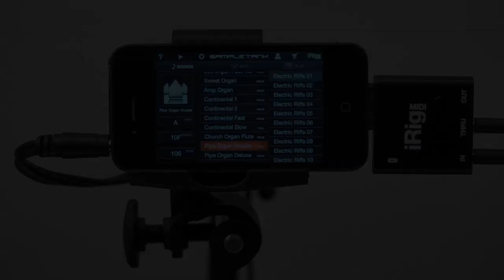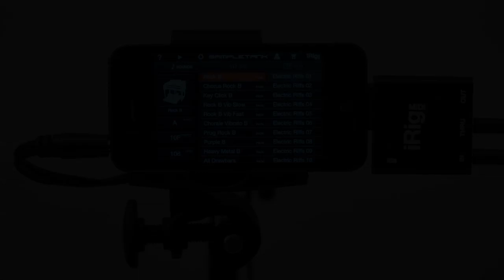Pipe Organ and Hammond B3-style Drawbar Organ with SampleTank for iPhone / iPod touch and iRig MIDI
SampleTank® for iPhone / iPod touch includes highly playable samples of several different organs including Hammond®, Vox®, Farfisa®, church and pipe organs. Various drawbar organ instruments are included for blues, jazz, rock, pop, gospel, even hard rock and metal styles. Several pipe organ are also included from huge cathedral organs to more solemn soft church pipes. IK's spectacular DSP FX add compelling overdrive, chorus-vibrato, rotating speaker and reverb effects to bring ultimate realism to your mobile instruments.The power of SampleTank is now in your iPhone / iPod touch. Check it out today!